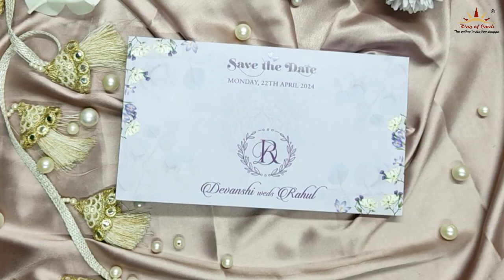Lavender Floral Padded Invitation Card-KVN06380